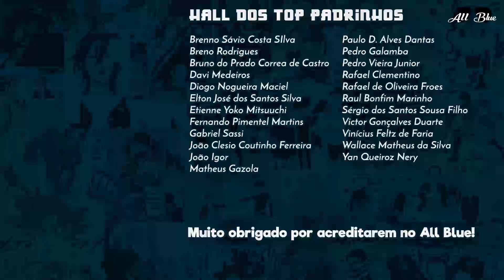BOKU NO HERO ACADEMIA 221 | Encontro com o Cientista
Análise do capítulo 221 de Boku no Hero Academia. Shigaraki se encontra com o cientista, braço direito de All for One. Mas será que ele é digno de obter o apoio do vilão?